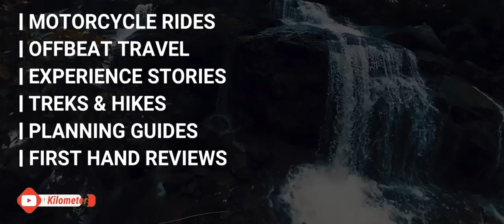BEST CAMPING SPOT in Khandala Ghat || Forget Pawna Lake camping || Secluded camping site in Lonavla!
If you only visit established campistes like 'Pawna lake' or 'Shirota lake', then you're missing out on real fun and beauty of Lonavla - Khandala!
Watch this video to find out a secluded camping spot and thrilling trekking destination in Khandala ghat!